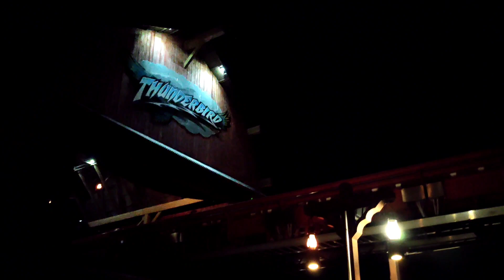Holiday World off ride video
Off ride video during Holiwood Nights at @holidayworld